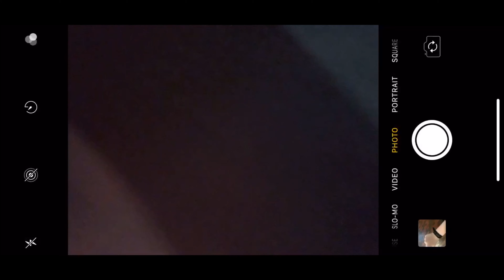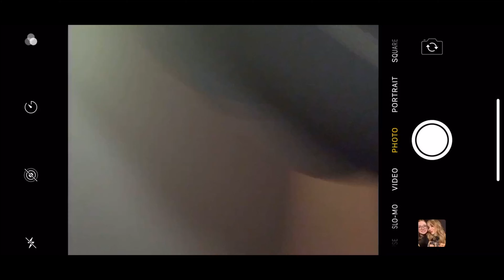SABRINA CARPENTER CONCERT VLOG│SINGULAR TOUR CONNECTICUT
vsco @astronomytower
redbubble @obsessedwithsab